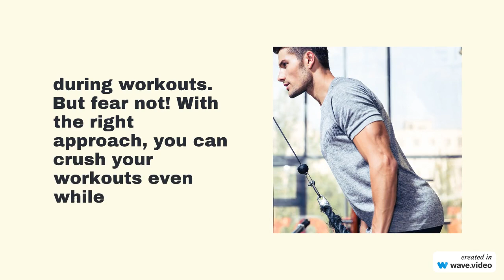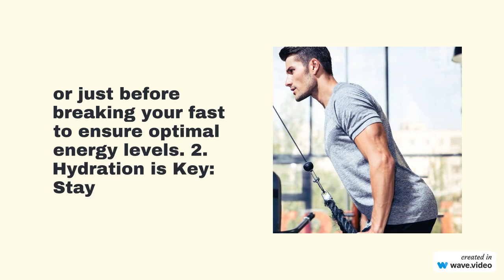The Ultimate Guide to Combining Intermittent Fasting with Bodybuilding - Fitness Meets Nutrition!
Whether you're a seasoned bodybuilder or new to the concept of intermittent fasting, this comprehensive guide covers everything you need to know. From meal planning strategies and optimal workout timings to essential supplements and muscle-building tips, we've got you covered. Tune in to discover how you can merge the worlds of intermittent fasting and bodybuilding to achieve your fitness goals efficiently.
🍽️ Key Highlights:
• Introduction to Intermittent Fasting: Learn the basics of intermittent fasting and its benefits.
• Bodybuilding Essentials: Explore the fundamentals of bodybuilding, from resistance training to nutrition.
• Meal Planning Tips: Discover how to align you’re eating window with your workout schedule for optimal results.
• Workout Strategies: Uncover effective workout strategies to maintain energy levels while fasting.
• Supplements and Timing: Dive into the importance of supplements like BCAAs and creatine in supporting your fitness journey.
Hit that thumbs up button, share it with your fitness buddies, and let's crush those goals together!